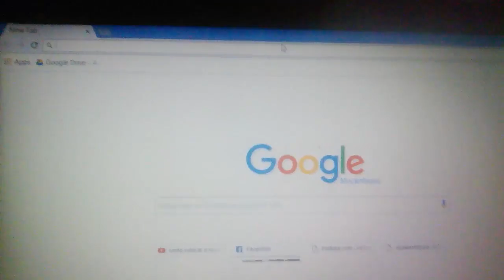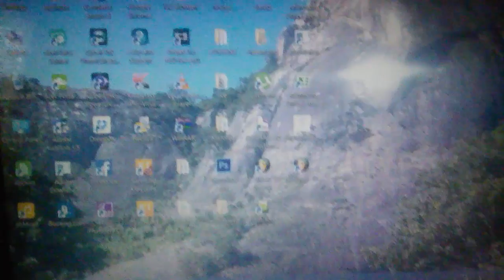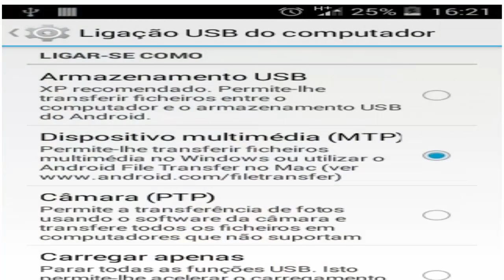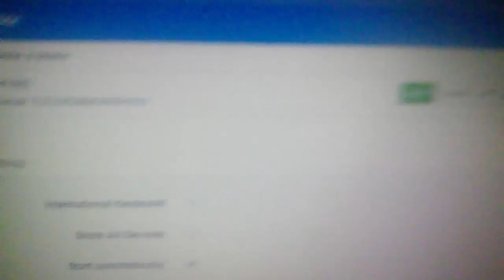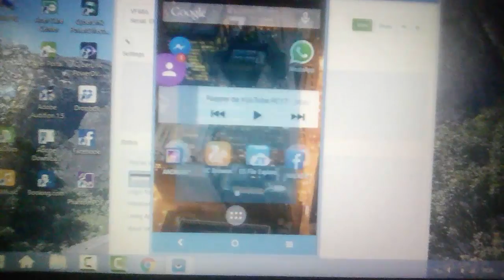como visualisar e controlar o seu android em seu PC